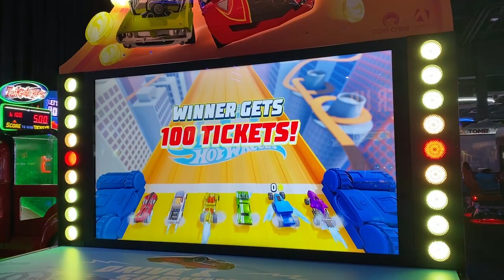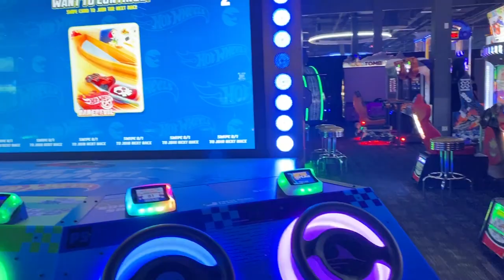NEW ARCADE GAME HOT WHEELS KING OF THE ROAD by Adrenaline Amusements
Please enjoy this video of GOBLIN JOR playing the new arcade game HOT WHEELS KING OF THE ROAD. HOT WHEELS KING OF THE ROAD is made by the awesome team at Adrenaline Amusement.  HOT WHEELS KING OF THE ROAD features three different race tracks. Up to 6 players can play and drive iconic cars across the finish line!  Goblin Jor drives Bone Shaker!

HOT WHEELS KING OF THE ROAD sees players control their Hot Wheels cars along the orange track that millions of kids have used to play with their toy cars for many years. Ramps, jumps and obstacles face drivers as they battle with each other to collect coins and win tickets in 60-second races across three tracks.

Reminiscent of classic racing carnival games, the more players that play, the more tickets that you can win.

Music Intro (Custom Theme Music): Tigero Rousteinire